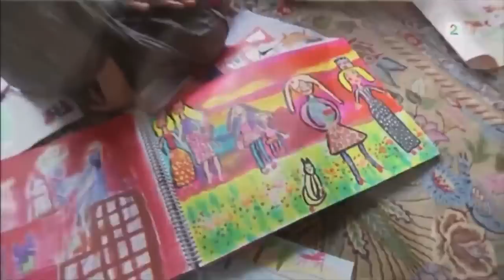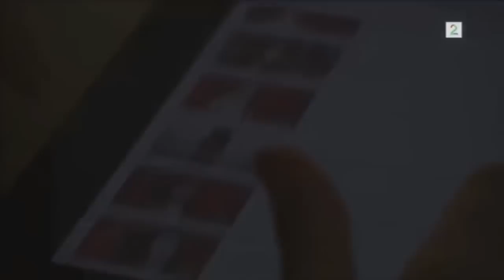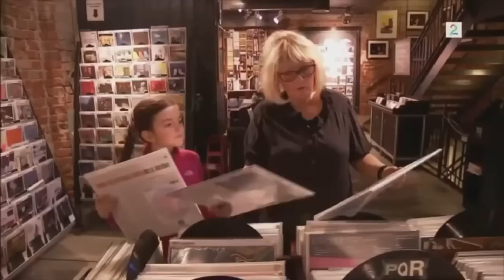Angelina Jordan interview and sings Eng sub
Try Audible Free

Angelina Jordan explains why she is barefoot
and singsI "i who have nothing" with English subtittles

Click the subtittle  butten :)